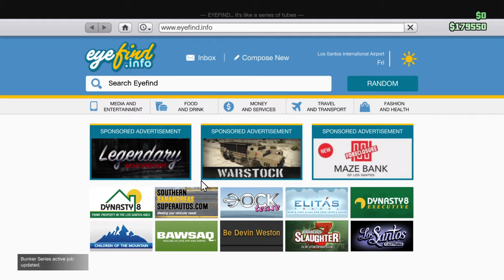Gta 5 online chillin